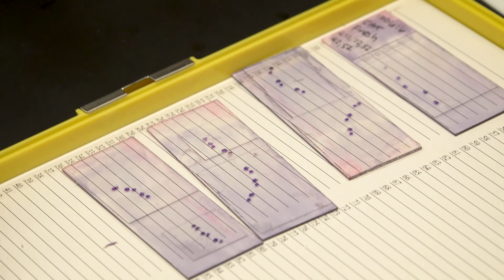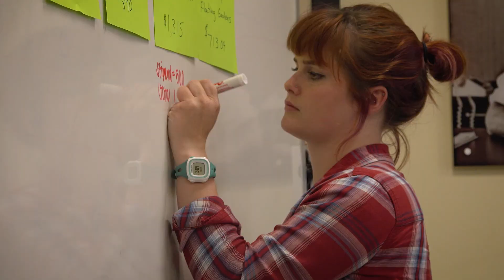Smithsonian-Mason School of Conservation: Training the Next Generation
The complexity of today’s world and the ever-evolving threats to biodiversity demand proactive and innovative approaches to conservation biology learning. In response, the Smithsonian Conservation Biology Institute and George Mason University have established the Smithsonian-Mason School of Conservation. Together,  we are training the next generation of conservation leaders.